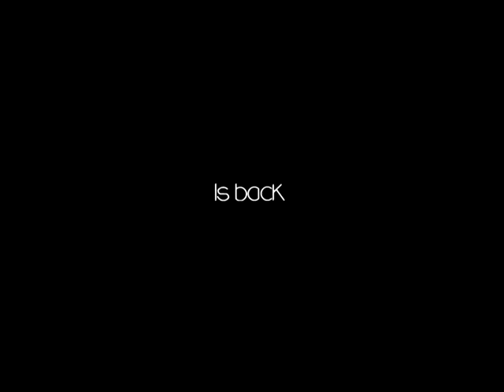Rounded Tech T.V is Back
Quite Some Time ago the Launch of Rounded Tech T.V was Not very Successfull Since then Things Have Vastly Changed and Rounded Tech T.V IS BACK!